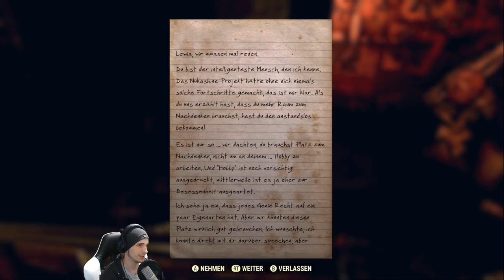Mein Selbs gebranntes Nukleares Gift | #142 | Fallout 76 | [Lets Play] [Deutsch]